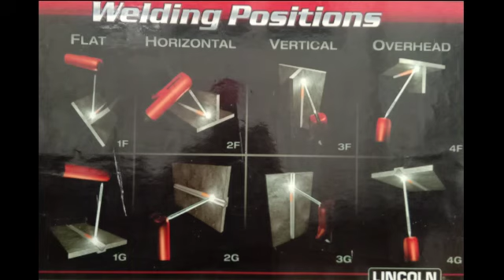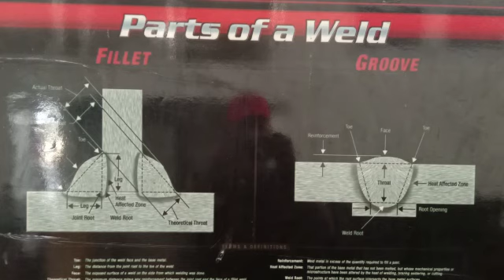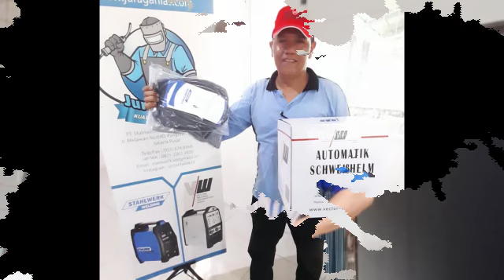🔥🔥 STICK WELDING AND TEST 7016.. 🔥🔥 PENGALAMAN TUKANG LAS, PENGELASAN SMAW BERMAIN API LAS.. 🔥🔥 SMK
PENGALAMAN TUKANG LAS PENGELASAN SMAW BERMAIN API LAS

1. Proses dan peralatan pengelasan
2. Sifat fisis dan mekanis logam pada pengelasan
3. Konstruksi dan disain sambungan las
4. Inspeksi pengerjaan pengelasan
5. Manajemen mutu pekerjaan pengelasan
6. Membahas jenis logam
7. Menghitung tegangan pada jalur las
8. Menetapkan jenis kawat las
9. Menetapkan proses dan peralatan
10. Memperkirakan terjadinya cacat las
11. Menetapkan jenis inspeksi mutu las

welding welding_creative weldingmachine weldingrigs welding_machine welderjob welderindonesia welder monharyadi mon haryadi monharyadi91@guru. smk.belajar.id